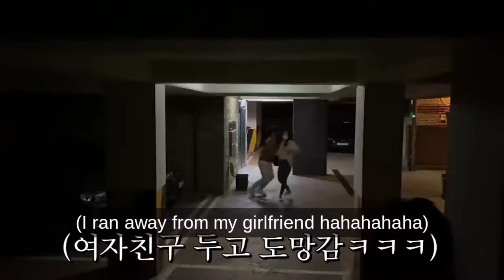Best Korean Pranks That Got Me Rolling Part 10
Maclan Studio

All content featured in this (Pranks, Funny Pranks, Korean Pranks) video fully belong to original creators linked below. Take note, this compiled video (resumed series) is not ours and we only wants to continue giving happiness.

Time Stamps

0:00 - Ghost Prank
1:30 - New World Scene
3:34 - Slept With Girlfriend
6:09 - Falling Head
7:07 - Exaggerating Trend
8:28 - Tunnel Of Ghosts
9:25 - Who Among Them
10:43 - Toy In Disguise
12:20 - Invisible Ghost?
14:12 - Outro